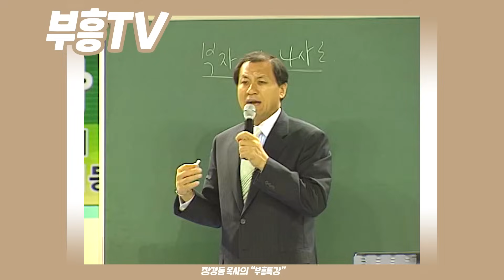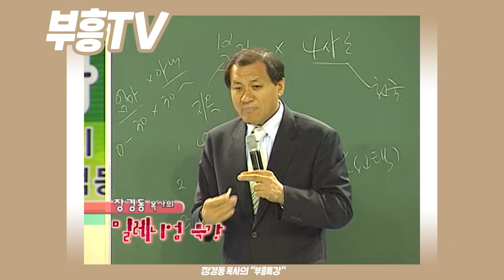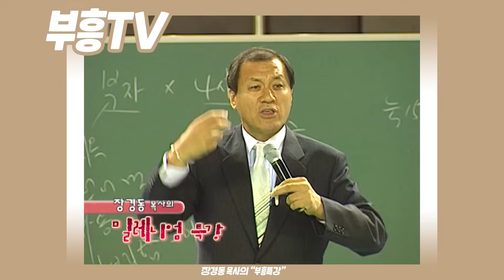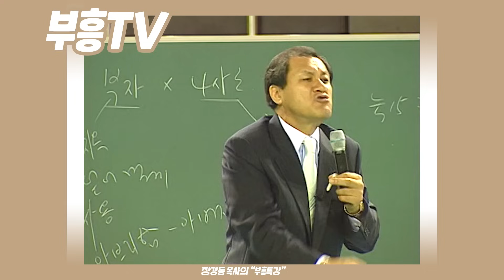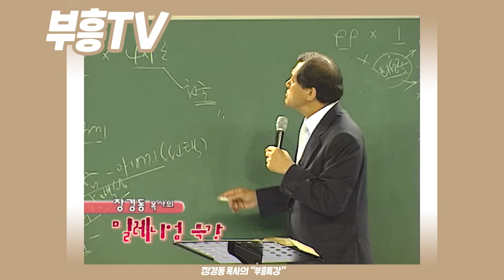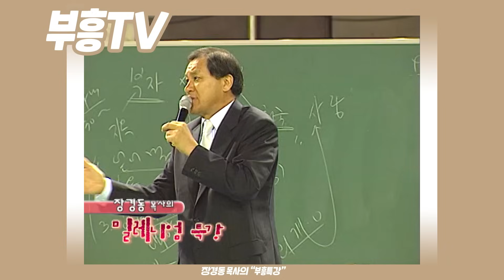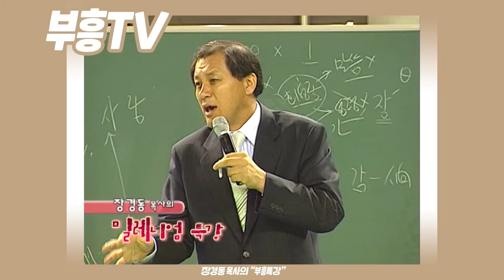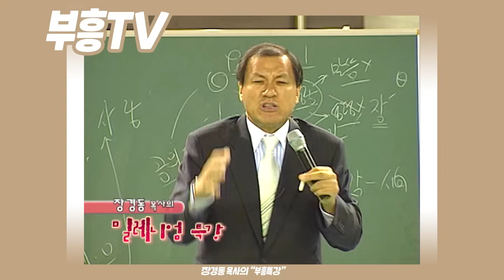장경동 목사의 부흥특강 - 엄마라는 여자, 아내라는 여자 [고화질 시즌2]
(사랑합니다 나의 예수님 (천안시 복음화 연합대성회))